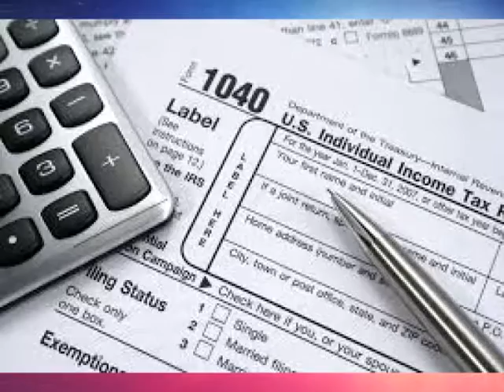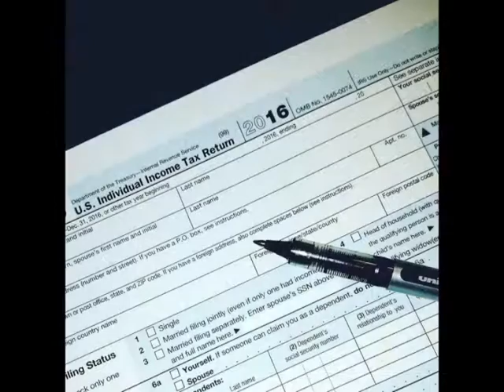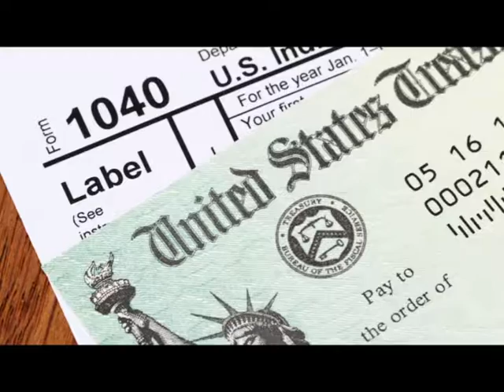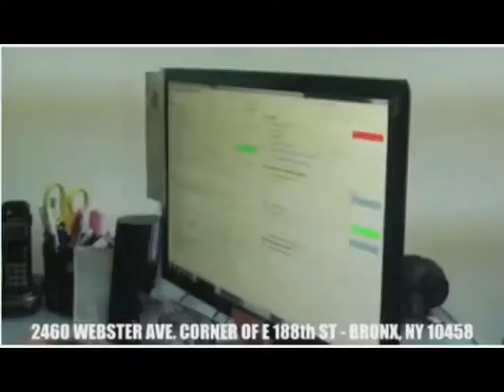DEYANIRA MARTINEZ ENTREVISTA A MARIA BASORA